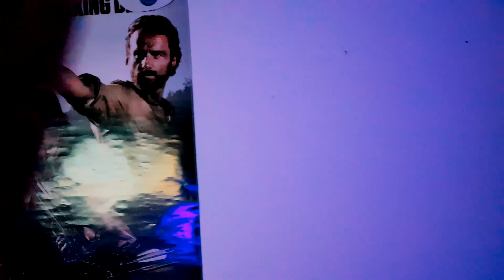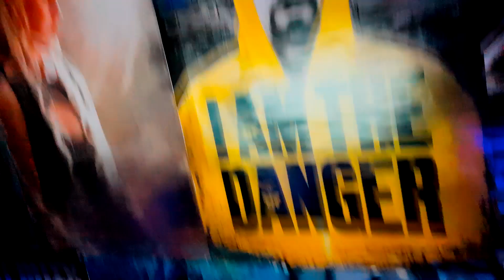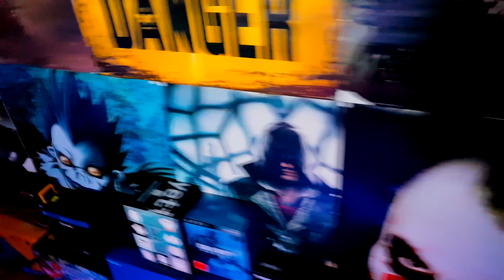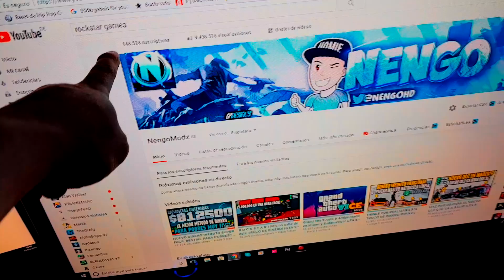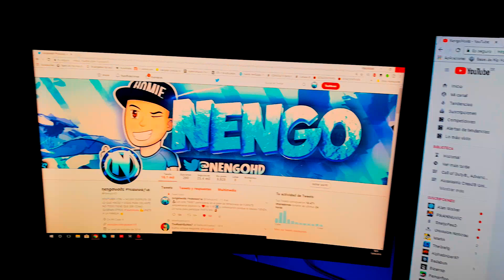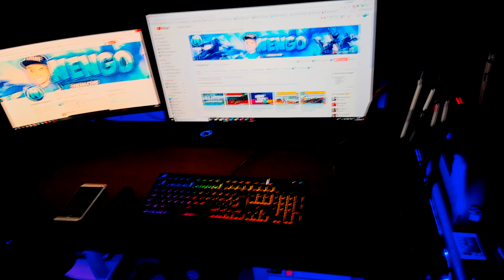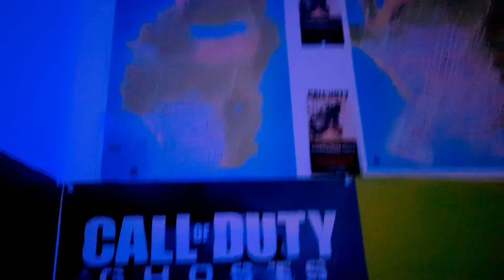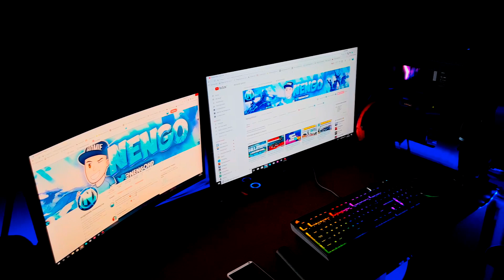MI SETUP 2018!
▬▬▬▬▬▬▬▬▬▬▬ஜ۩۞۩ஜ▬▬▬▬▬▬▬▬▬▬▬▬▬▬
▓▓▓▒▒▒░░░ LEA LA DESCRIPCIÓN DEL VÍDEO ░░░▒▒▒▓▓▓
▬▬▬▬▬▬▬▬▬▬▬ஜ۩۞۩ஜ▬▬▬▬▬▬▬▬▬▬▬▬▬▬
😉SORTEO DE CUENTA CHETADA SEMANAL!:😱

2-►Darle Like a este video
4-►Comenta en que consola juegas + algo positivo!

Social Links★
●Google+: pronto lo pongo!

sεяα dεnunciαdα.

MI SET-UP GAMING 2018!
MI SET UP 2k18
MI SET-UP GAMER DEFINITIVO
REACCIONANDO al SET-UP GAMING de SUSCRIPTORA!
EL SETUP DEFINITIVO!! LO QUE NO SE VE EN YOUTUBE
SET-UP / MI HABITACIÓN 2018
MI NUEVO SETUP DE HABITACION!!
VLOG SET-UP DE MI HABITACION 2018 | NO VOLVERAS A VERLO MÁS
MI NUEVO SET-UP GAMER? + ¡MI NUEVA PC!